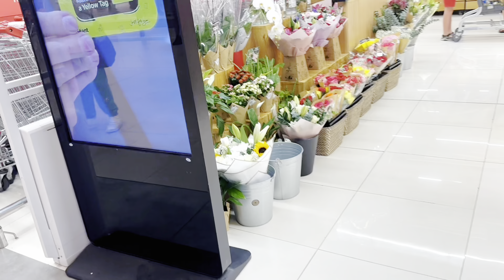Dubai Hills Mall | Dubai Hills Mall Adventure Park| Dubai Hill Mall walking Tour Newest Luxury Mall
Dubai hills mall
Dubai hills
Hills mall Dubai
Luxury mall in Dubai hill
Hell mall Dubai
Dubai Hills mall inside view
Dubai hills mall walking tour
Newest luxury mall in Dubai hill shopping mall
Dubai hills Mall walking tour 4k
Adventure park Dubai hill mall
Dubai hills mall 2024 new food court Dubai hill mall
Hill mall Dubai
Best mall in Dubai